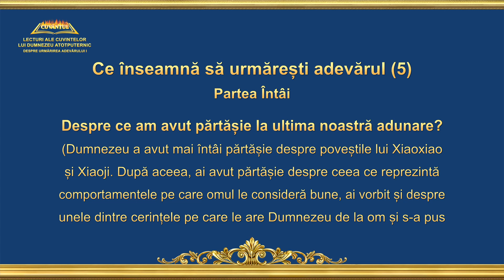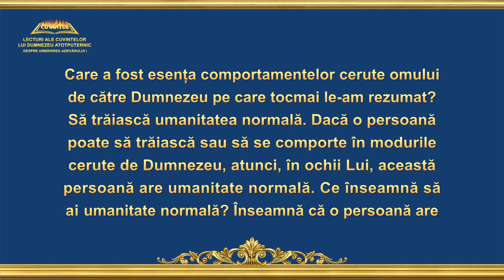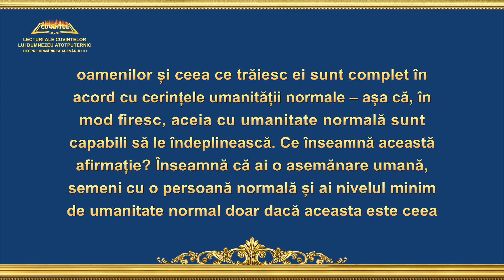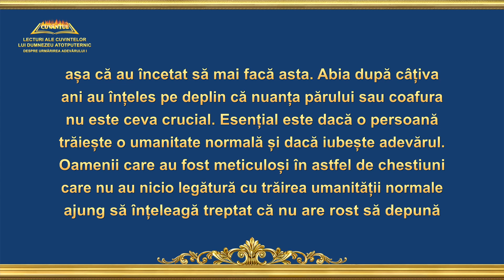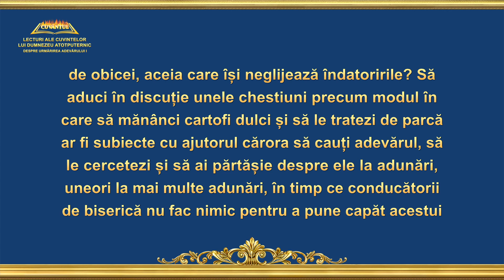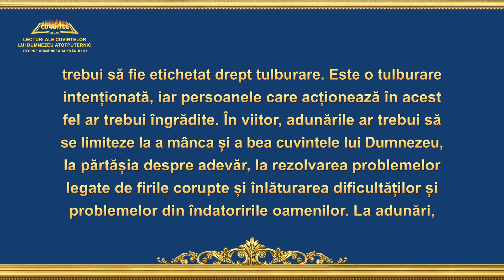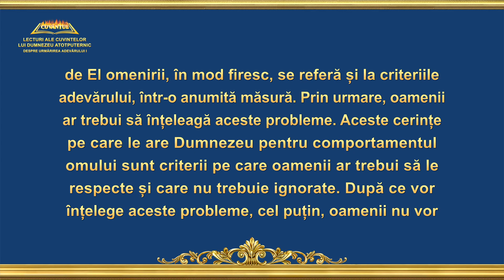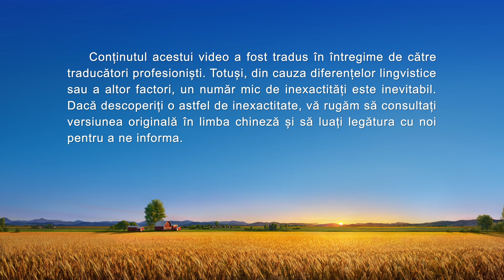Cuvântul lui Dumnezeu „Ce înseamnă să urmărești adevărul (5)” Partea Întâi